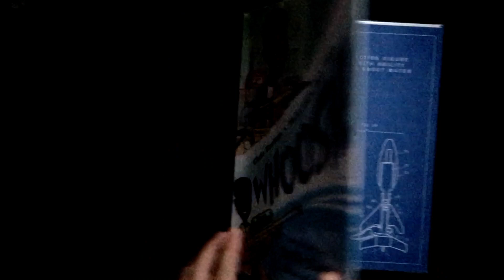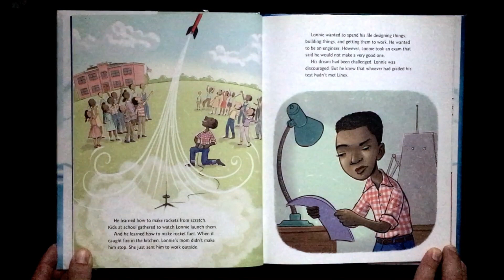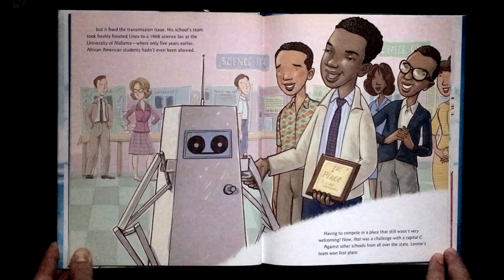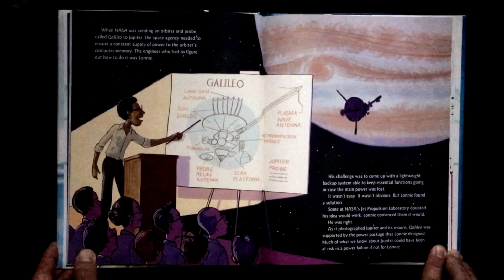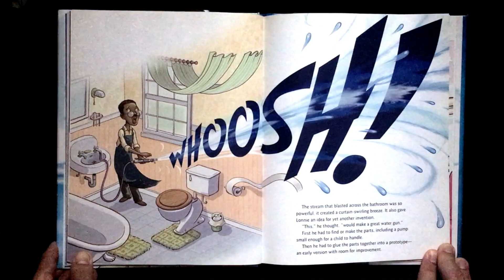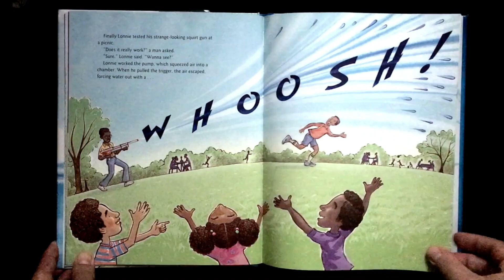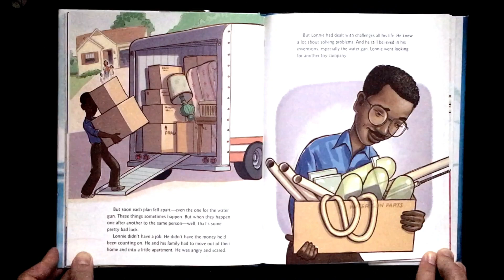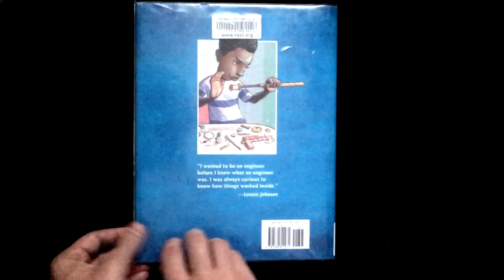Whoosh! Lonnie Johnson's Super Soaking Stream of Inventions, by Chris Barton and Don Tate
"I wanted to be an engineer before I knew what an engineer was. I was always curious to know how things worked inside."
-Lonnie Johnson

*I am a Montessori Elementary teacher and educational content-creator, who started a youtube channel while on pandemic lockdown in New York City.